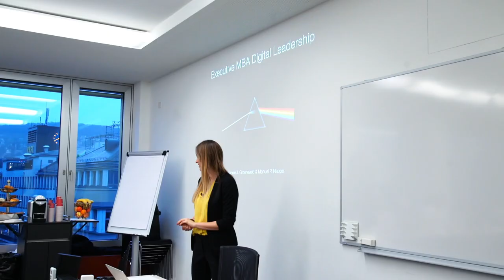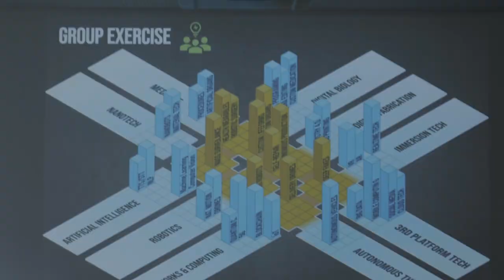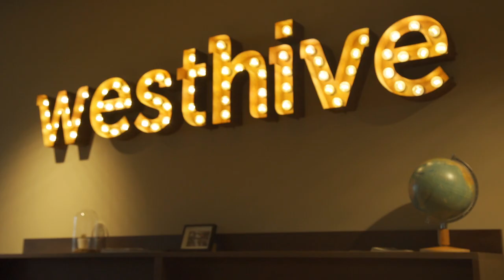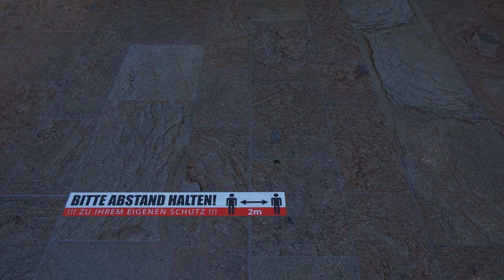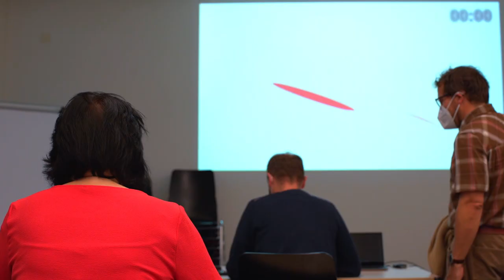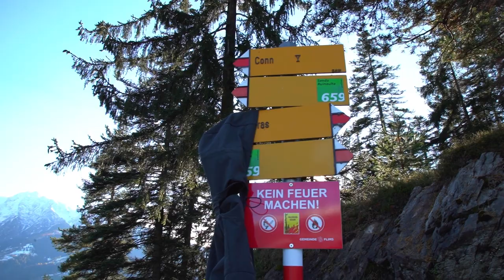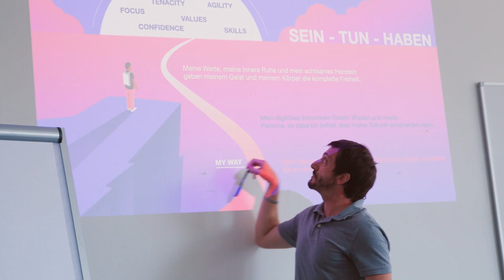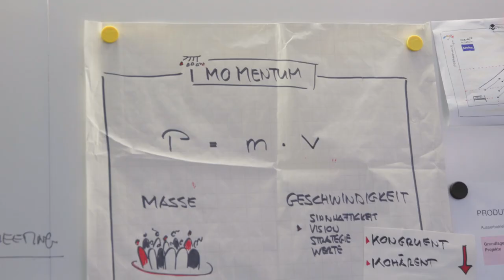EMBA Digital Leadership HWZ - Three Successful Journeys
Drei unterschiedliche  Studiengangsteilnehmer, ein gemeinsames Ziel: Als Digital Leader die Zukunft ihrer Organisation  mitgestalten.

Über 18 Monate hat die Dokumentarfilmerin Alessandra Berti drei Teilnehmende bei der allerersten Durchführung des Executive MBA Digital Leadership mit ihrer Kamera begleitet. Die Teilnehmenden sind: Valérie Thommen (Stellvertretende Leiterin der Abteilung ICT, SVA St. Gallen), Tobias Lindeke (Bereichsleiter Arbeit, Stiftung Heimstätten Wil) und Thomas Bosshard (Mitinhaber und Head of Marketing & Sales, Oertli Instrumente). Vom ersten Moment als der Unterricht im Februar 2020 begann bis zum erfolgreichen Abschluss, das Ergebnis ist ein ehrlicher, persönlicher Einblick in die Erfahrungen und Erlebnisse der Teilnehmenden aus ihrer Perspektive.

Studienbeginn: jedes Jahr im Februar

Studienort: HWZ Hochschule für Wirtschaft in Zürich, Lagerstrasse 5, 8004 Zürich, Schweiz

Studiengangsleitung: Sunnie J. Groeneveld und Manuel P. Nappo